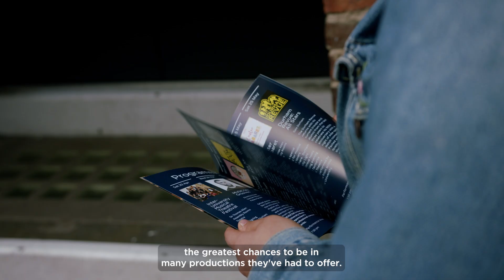From North America to the UK: A Liberal Arts student talks about studying at Durham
Undergraduate student Alice talks about her experiences of living in the UK, overcoming homesickness and enjoying the many music and performance societies Durham has to offer.

Find out more about studying at Durham as an international student